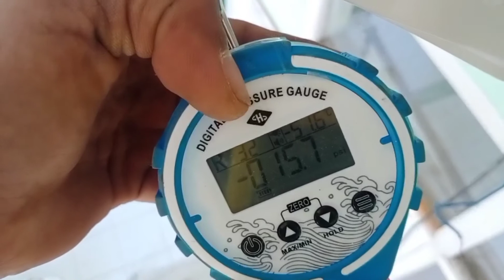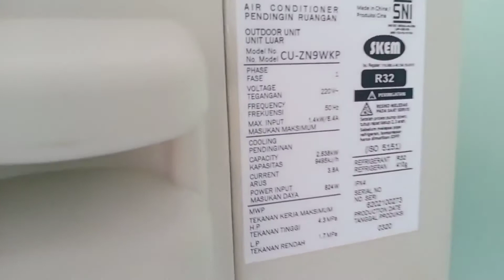Pasang AC 1 PK 3 Unit "Panasonic"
CV. SAMUNG SERVICE
Jln. Sei. Fatimah Rt. 021 Nunukan Barat Nunukan
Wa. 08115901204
Menerima:
Service AC
Service Printer & Komputer/leptop
Pemasangan CCTV
Instalasi Listrik
Door Accses
Auto Gate